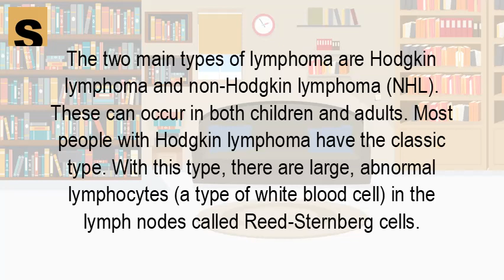What are the different types of lymphoma cancer